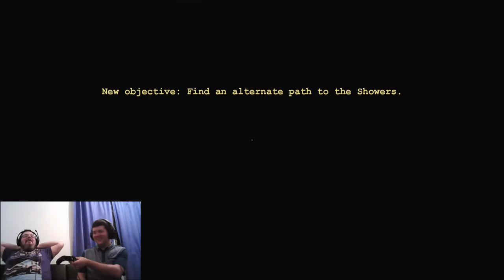Everclear Gaming Part 2 - Outlast #2 (Alasdair & Mark)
After receiving a gift of grain alcohol, we begin the night of drinking with Outlast. Where better to start than an insane asylum?